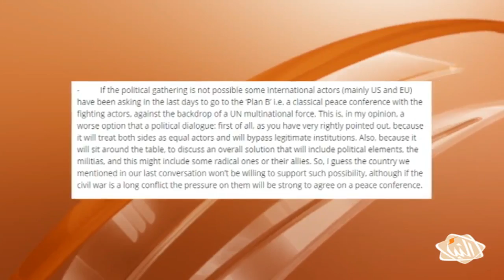مرور عام على التدخل الإماراتي بفضل ليون في الشؤون الداخلية لليبيا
كشفت صحيفة الغارديان البريطانية، في مثل هذا اليوم من العام الماضي، الغطاء عن الرسائل المتبادلة بين مبعوث الأمم المتحدة السابق لليبيا برناردينو ليون ووزير خارجية الإمارات بشأن تحديد الوجه السياسي لليبيا وإرساء قواعد جديدة للعبة الحوار السياسي.